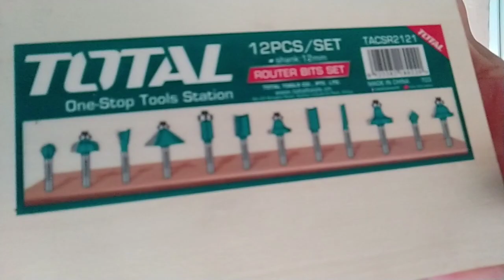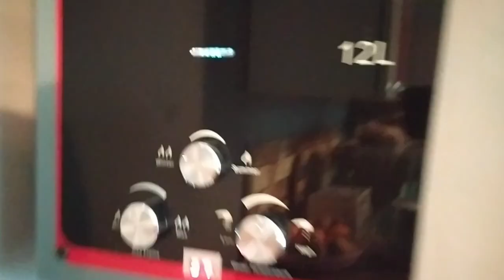აჰააა მოვედი მესამედაც, საჯარიმო....